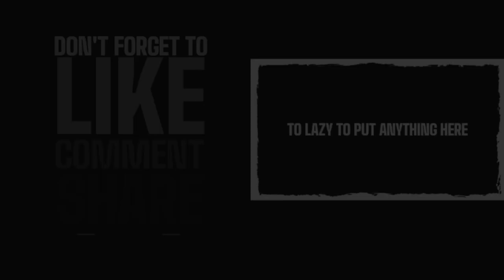Bat Country - Avenged Sevenfold - 99% Expert